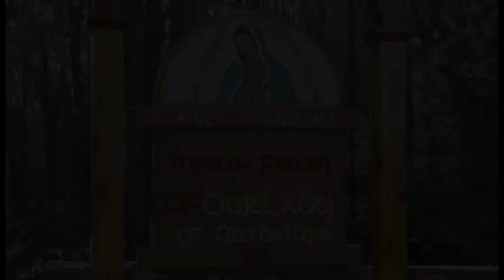Like Fire Giving Warmth And Light - Jun 05 - Homily - Fr Elias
Fr Elias gives the homily at Griswold, CT on Jun 05, 2022, on how the Holy Spirit comes like fire to warm our hearts and spread the light of the good news. The Holy Spirit does not shout, He whispers.

Ave Maria!

1st: act 2:1-11
Resp: psa 104:1, 24, 29-30, 31, 34
2nd: 1co 12:3-7, 12-13